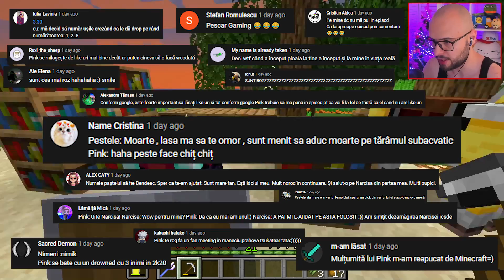A facut O MICA GRESEALA in Nether... (AM REVIZITAT FORTRESS-UL)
▷ LIKE ( ˘ ³˘)❤️ daca ti-a placut episodul 21 de Minecraft cu Narcisa